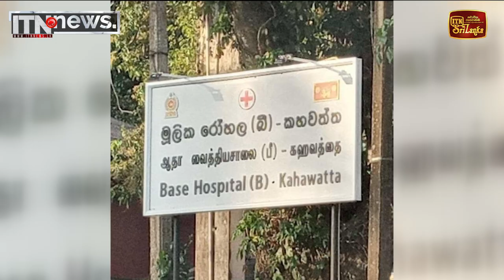කළු,ගිං,නිල්වලා, පිටාර ගලන ලකුණු